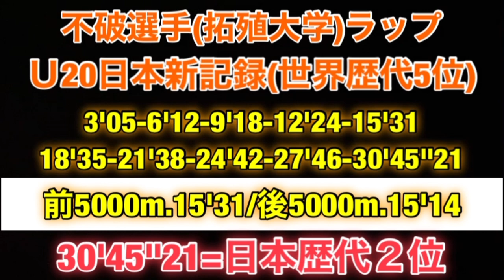【不破聖衣来選手】日本歴代２位、ラップタイムを振り返る！